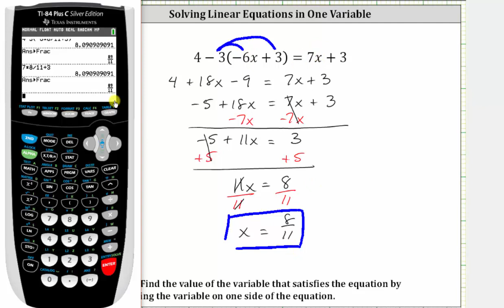Resolver una ecuación lineal de múltiples pasos en una variable: ab (cx + e) = xe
Este video explica cómo resolver una ecuación lineal de múltiples pasos en una variable.